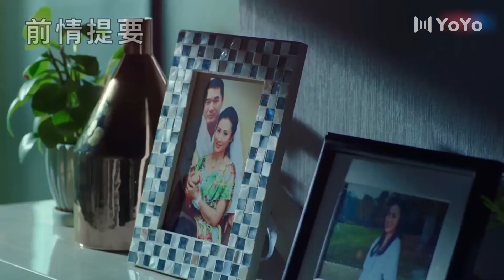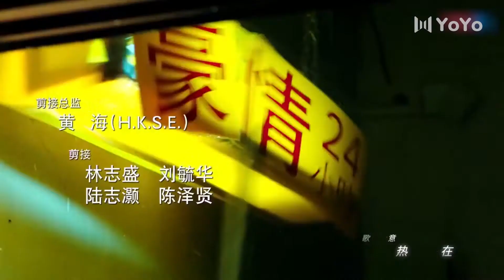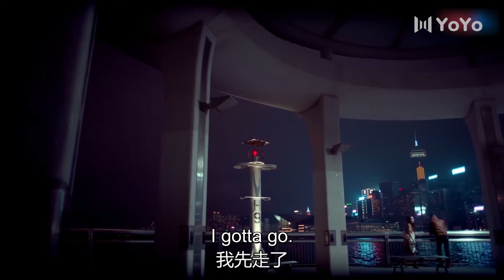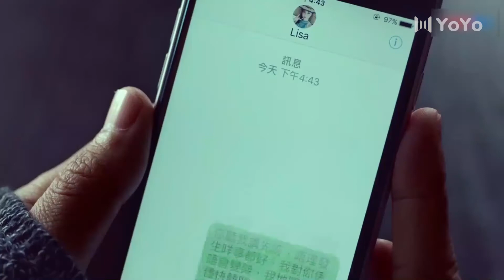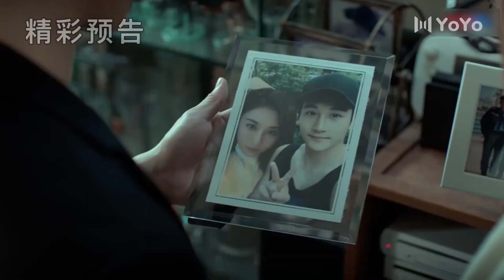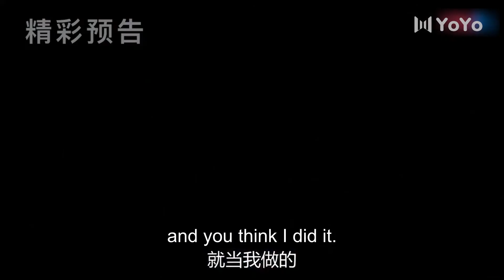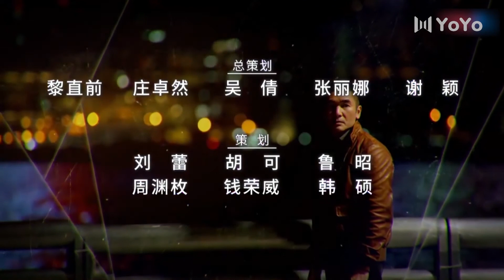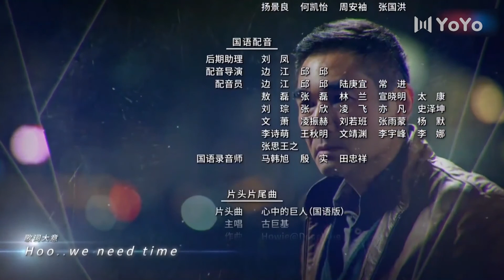[ENG SUB] PTU - Police Tactical Unit 18 (Cantonese Ver.) Hong Kong Police Aces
𝗣𝗧𝗨: Police Tactical Unit (Cantonese)
Genres: Action, Crime, Suspense
Also known as: PTU机动部队

💬Synopsis:
A story that tackles the life experience and mental issues that plague the PTU officers from the perspective of a former undercover cop who returns to the force.
After successfully bringing down the triads, Gao Jiasheng (Raymond Lam) goes back to wearing the police badge and crosses paths with Sergeant He Huiling (Charlene Choi) and Team Leader Liu Jianhui (Alex Fong). The three have their share of misgivings, but learn to build trust and friendship through a series of dangerous missions.

💕Cast:
Gao Jiasheng - Raymond Lam
He Huiling - Charlene Choi
Liu Jianhui - Alex Fong